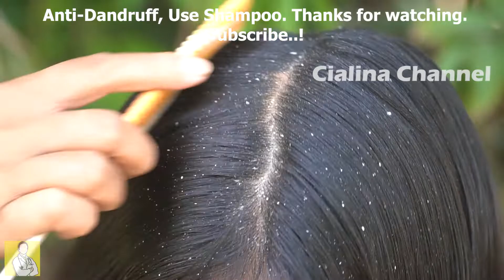Long Hair Combing Extreme Damage - Dandruff Shampoo and Huge Flake Scratching #525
Welcome to Cialina channel.!

A lots of Videos related to your health. Just watching and practice, you will get new experience with the result of good healthy and felling fresh. Follow me to get new Videos everyday about Dandruff Scratching, Huge Flake..
And you'll see how I deal with my condition.

The video was produced to raise funds for all poor guys in My village

@ Find Me Via These Keywords,
Cialina Channel
RAM Dandruff
Facial Skin
Pisey Kitchen
Dandruff Scratching
Itchy Dry Scalp
Psoriasis
Huge Flakes

Regards,
Cialina Channel